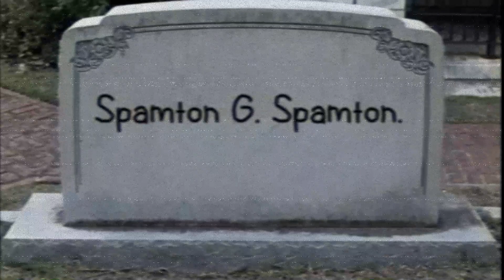{[[Spamton Is Dead.]]} - {Spamton Even Better Track Two.}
Art Is Dead. - Bo Burnham.
Big Shot. - Toby Fox.